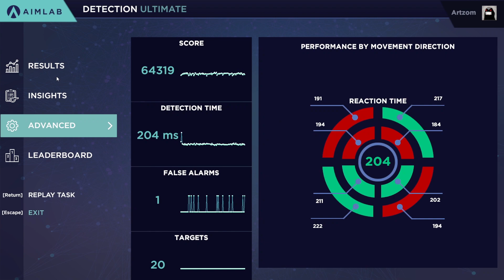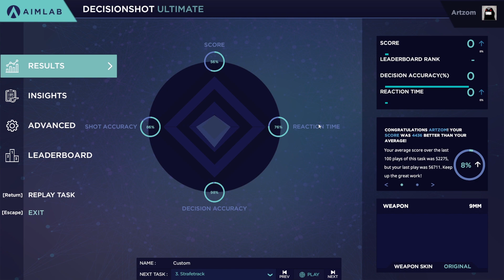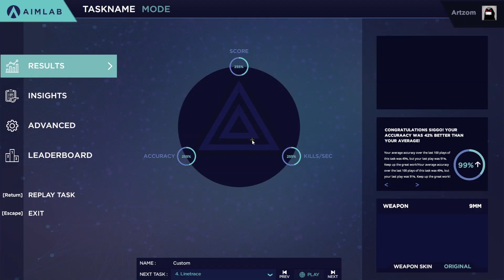#095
0:00 - Detection Ultimate
0:56 - Decisionshot Ultimate
2:08 - Strafetrack Ultimate
3:24 - Linetrace Ultimate
4:39 - Gridshot Ultimate